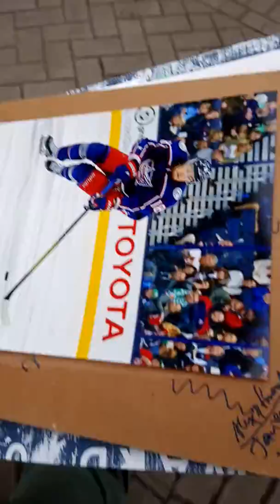Pierre Luc Dubois signs a Columbus Blue Jackets photo for DAGR Sportscards and Collectibles